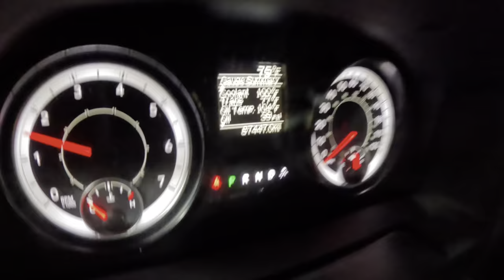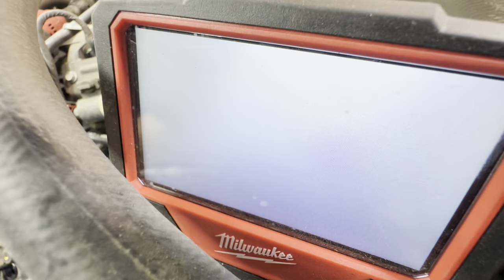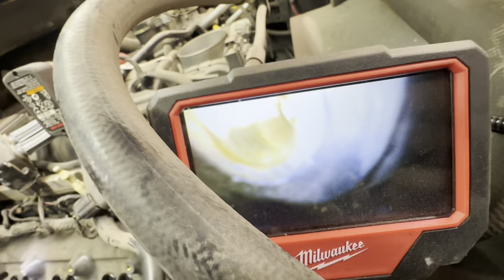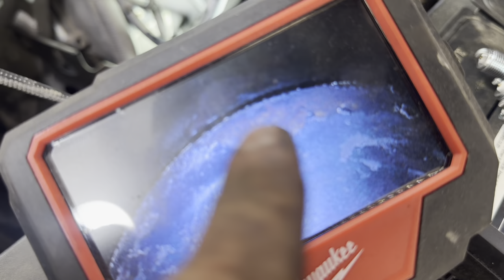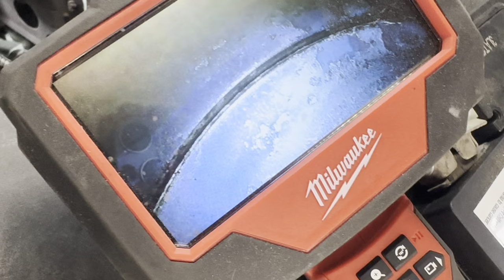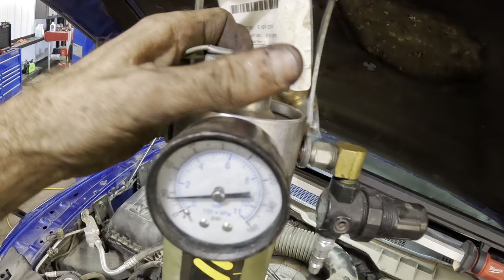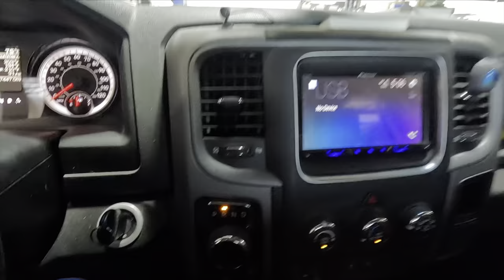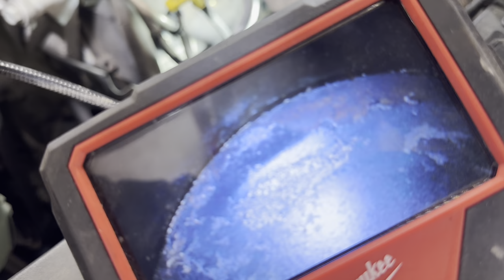The “TUNE UP” is DEAD! Dual Spark HEMI! (Injecting liquid into the Intake)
How to do a tune up on a HEMI 5.7 in a Ram 1500 4x4. This same engine can be found in several different cars and trucks. We will be removing all sixteen spark plugs from this v8 engine. This is known as a dual spark ignition system. We will replace all of the spark plugs and then manually clean the throttle body. Afterwards a pressure vessel will be filled with an intake, valve  and top cylinder cleaner. When the cleaning product is then processed through the engine, the spark plugs will be removed for a second time in order to use borescope to visually inspect the pistons in order to determine the effectiveness of the cleaner on an engine with carbon buildup.

Wife Unit unveils our custom tumblers and mugs

Take care of your car or truck with premium synthetic Amsoil Engine Oil and fluids!

Do you perform your own maintenance? Get premium synthetic Amsoil products HERE!

When it comes to Synthetics, Amsoil is the best in the business! Amsoil backs up their claim with numerous performance testing methods and results can be found

To have your vehicle serviced at Ray's Auto Clinic in Bradenton Florida where we proudly use Amsoil premium synthetics and other top tier products!

Astro Tools 78450 HD Harmonic Crank Pulley Puller - GM LS, Ford Coyote, GMC, Chrysler, Dodge & Jeep, Black